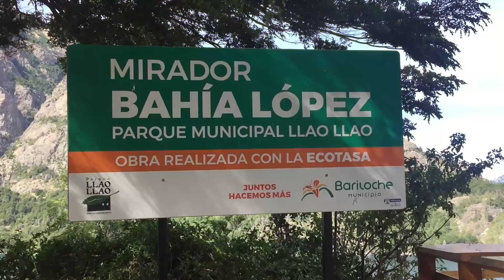ECOTASA - LO QUE HICIMOS